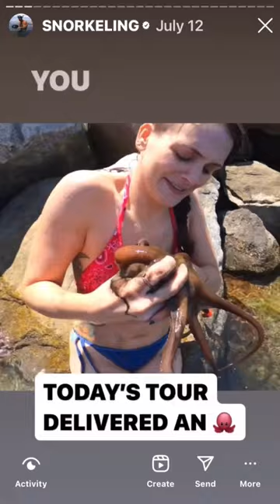SNORKELING WITH GARY GOLDING OF NAKED AND AFRAID/ TARZAN of Los Angeles